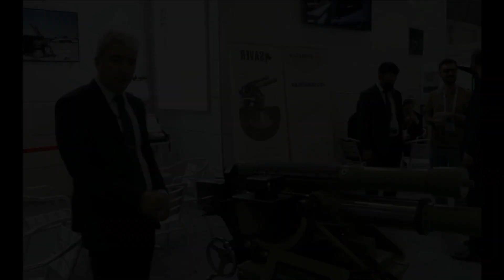TÜRKİYE'DEN DEV HAMLE ARTIK YERLİ VE MİLLİ..!! YERLİ 40MM DENİZ TOPU KAAN GELİYOR..!!